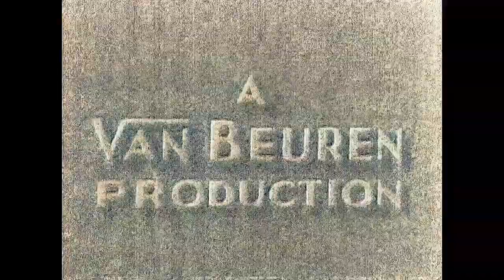Amazing Stockholm Footage from 1936 in Colour! 🎥 OLD VIDEO FOOTAGE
Stockholm is the capital and most populous urban area of Sweden as well as in Scandinavia. 1 million people live in the municipality,[9] approximately 2 million in the urban area,[5] and 2.4 million in the metropolitan area (Uppsala city (region uppsala not counted).[9] The city stretches across fourteen islands where Lake Mälaren flows into the Baltic Sea. Outside the city to the east, and along the coast, is the island chain of the Stockholm archipelago. The area has been settled since the Stone Age, in the 6th millennium BC, and was founded as a city in 1252 by Swedish statesman Birger Jarl. It is also the county seat of Stockholm County.